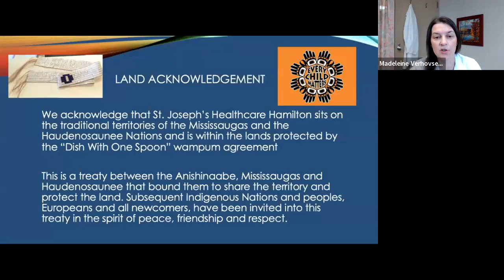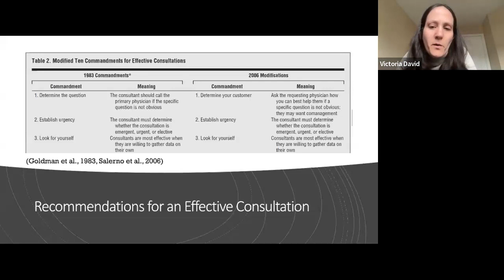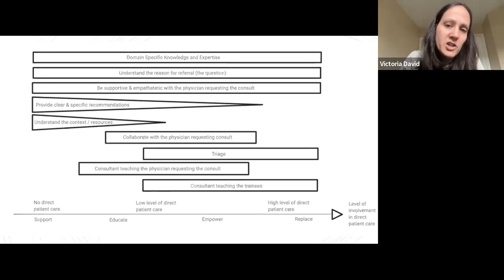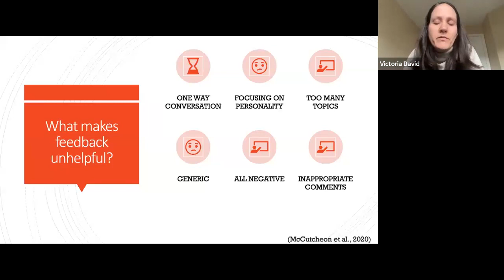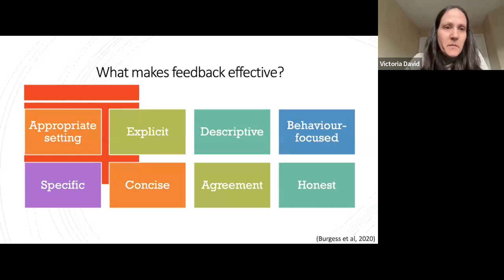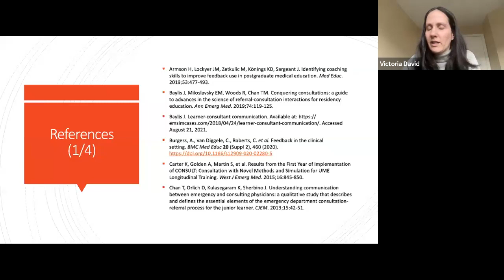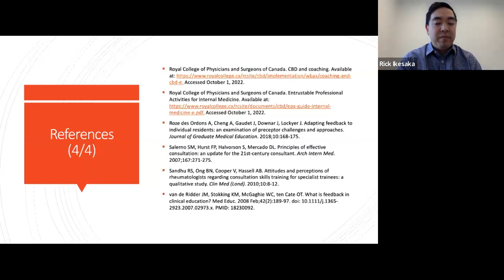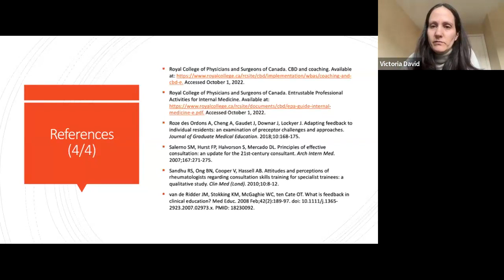Supporting the Development of Consultation Skills in Medical Learners - SJHH Medical Grand Rounds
Presented by: Dr. Victoria David

Objectives:
1. To review the current medical education literature on teaching consultation skills to medical learners
2. To introduce evidence-based strategies for providing effective feedback on consultation skills to medical learners.

McMaster University’s, Department of Medicine Grand Rounds (MGR), combined with Hamilton Health Sciences and St. Joseph’s Healthcare Hamilton, is held on rotation every Thursday from 8:00AM - 9:00AM via ‘Zoom’ and uploaded to our channel weekly. Webinar registration for department faculty & residents opens each Tuesday at 9:00 AM.

Follow HHS on Twitter: @HamHealthSci

Follow us SJHH Twitter: @STJOESHAMILTON
We acknowledge with gratitude and respect that McMaster University, Hamilton Health Sciences, and St. Joseph’s Healthcare Hamilton, stand on the traditional territory shared between the Haudenosaunee confederacy and the Anishinabe nations, recognized in the Dish with One Spoon Wampum belt treaty.